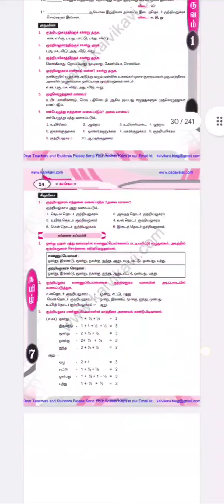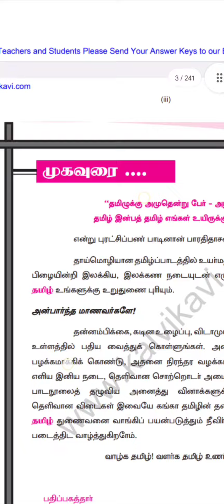7th standard Tamil GUIDE 1,2,3,||TAMIL NADU||TEAM GUIDE||PDF DOWNLOAD 🙏 Tamilstar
7th standard Tamil GUIDE 1,2,3,|| 7TH||TAMIL NADU||TEAM GUIDE||PDF DOWNLOAD 🙏 Tamilstar